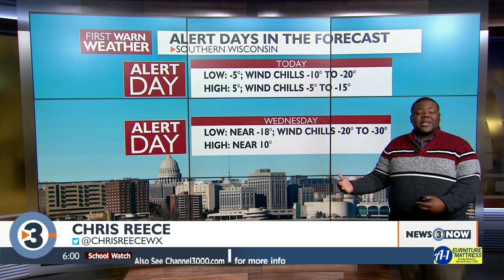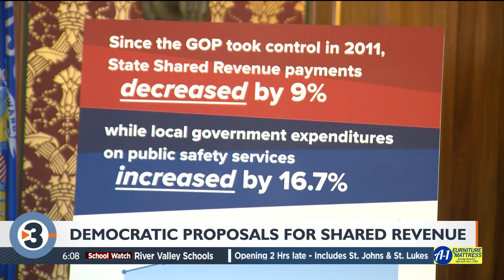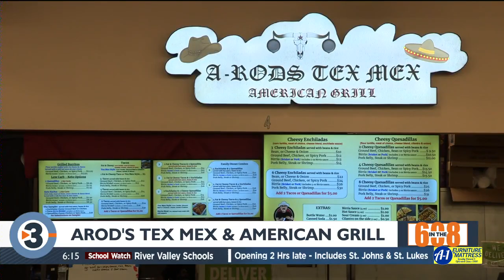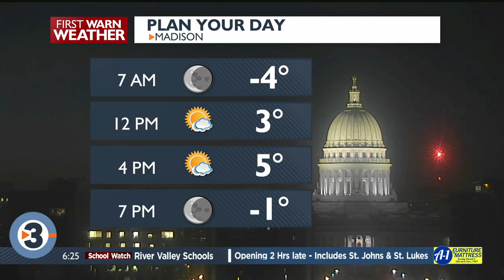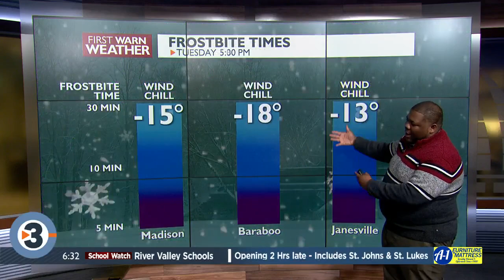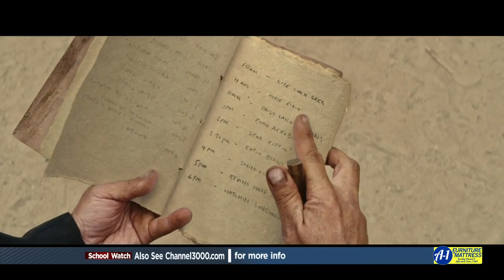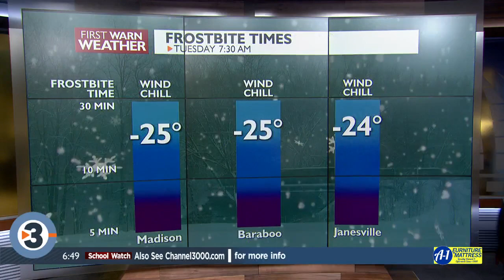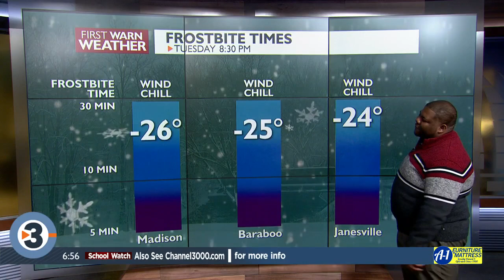News 3 Now This Morning: January 25, 2022